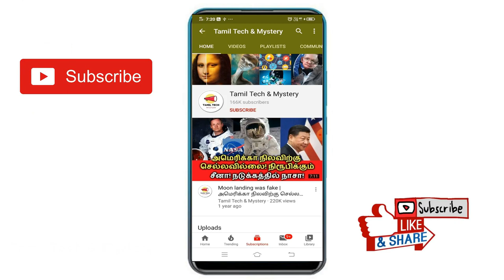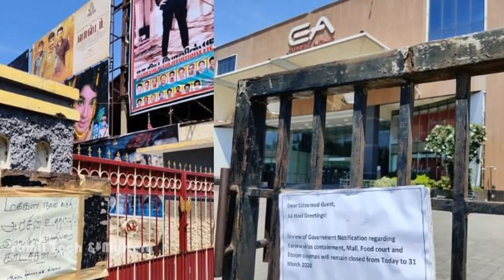Lockdown Extended till May 3 | மே 3 வரை ஊரடங்கு நீட்டிப்பு! மோடியின் 7 வாக்குறுதிகள்! பின்னணி என்ன?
Lockdown Extended till May 3 | மே வரை ஊரடங்கு நீட்டிப்பு! மோடியின் 7 வாக்குறுதிகள்! பின்னணி என்ன?

Lockdown Extended till May 3, 2020. The prime Minister, Narendra Modi annonced today about the lockdown extension. Due to coronavirus, india annonced the lockdown for 21 days. So, that 21 days lockdown is going to end today. In this stage, today morning modi announced the lockdown extension. Also, he told that after april 30, 2020, some places and works get free from this lockdown and that news will be announced tomorrow. Also, Narendra modi announced about 7 tasks for the indian people.